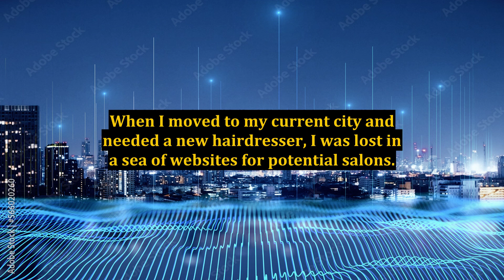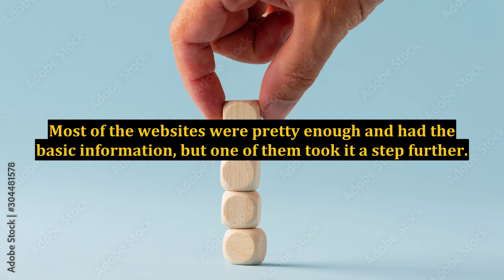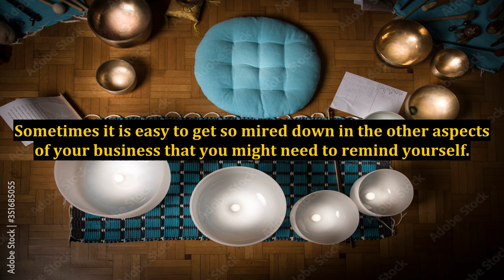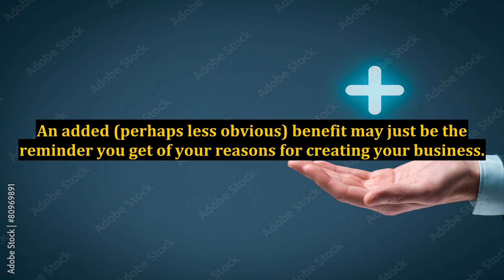What's Your Story? The Story Behind Your Brand